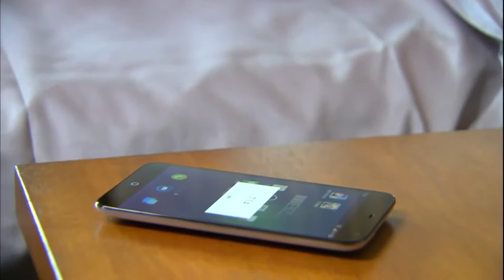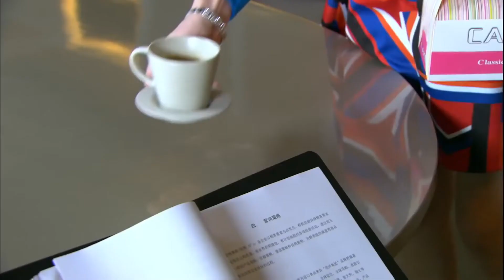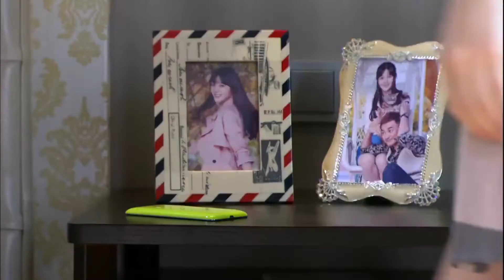职场白领太物质！ 对总裁妈妈大献殷勤~《因为爱情有奇迹 Love is A Miracle》【中国电视剧精选】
【回家的诱惑姊妹篇】《因为爱情有奇迹 Love is A Miracle》第1集 主演：赵韩樱子 | 彭冠英 【中国电视剧精选】

【剧情简介】
安琪媛（赵韩樱子 饰）从小就失去了母亲，父亲安向东（赵胜胜 饰）带着她，和姥姥、老爷相依为命。两位老人经营着一家祖传的老作坊，然而这淳朴的手艺却在飞速发展的大时代之中渐渐失去了生命力。
安琪媛同名为林天佑（林佑威 饰）的男子相知相爱最终携手步入了婚姻的殿堂，无奈一直得不到苛刻的婆婆林秀琴（徐桂樱 饰）的认可，安琪媛在婆家的日子很不好过，她和丈夫的感情亦三番五次遭到婆婆的挑拨离间，渐渐产生了裂痕。一次偶然中，安琪媛结识了大财团董事长的儿子齐霁（彭冠英 饰），并得到后者的鼎力相助，两人单纯的友谊被林秀琴刻意扭曲，告知了儿子。

导演: 高先明 / 陈启峻
编剧: 张佳
主演: 赵韩樱子 / 彭冠英 / 林佑威 / 路晨
类型: 剧情 / 爱情 / 家庭
制片国家/地区: 中国大陆
语言: 汉语普通话
集数: 105
单集片长: 45分钟
又名: 因为爱情有奇缘 / 家的味道 / Because of Love - For Love is a Miracle